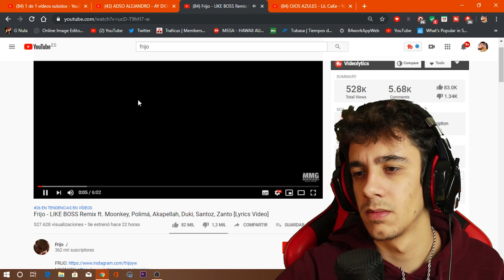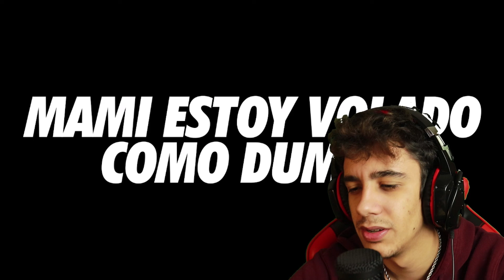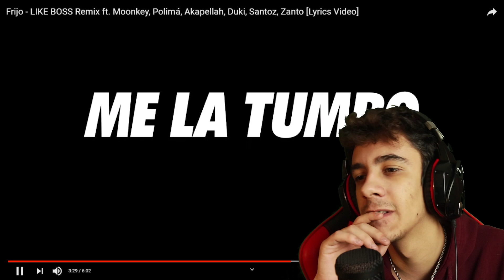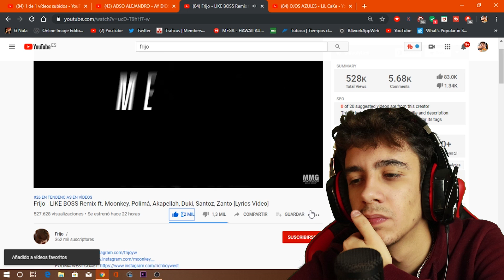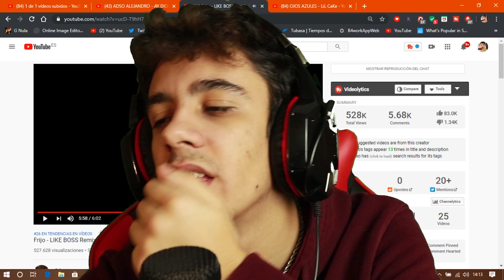LIKE BOSS REMIX REACCIÓN Frijo - LIKE BOSS Remix ft. Moonkey, Polimá, Akapellah, Duki, Santoz, Zanto